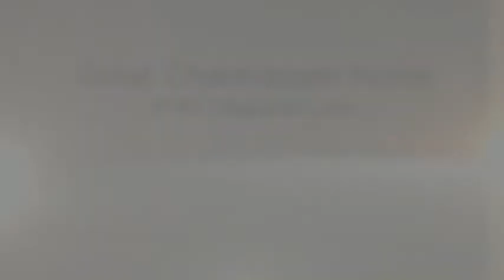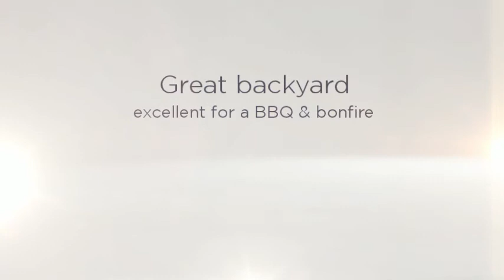6780 Chaparral Lane, Chanhassen, MN|Joe And Cindy Welu Team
Amazing 4 level home with 3 car garage and a perfectly level lawn.  This home has a fabulous updated kitchen with hardwood floors, granite counter tops and stainless steel appliances plus a huge sun porch and much more! This is a great home for entertaining